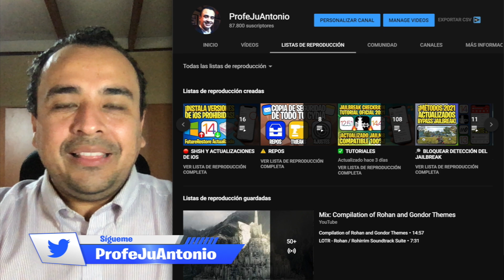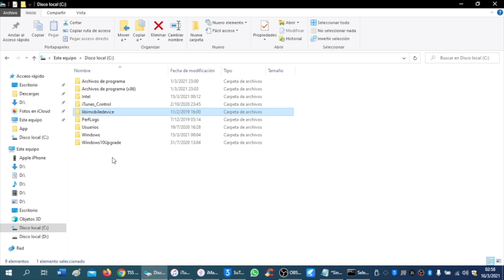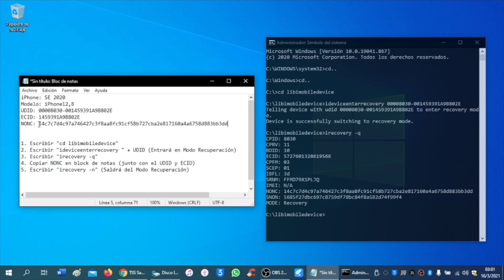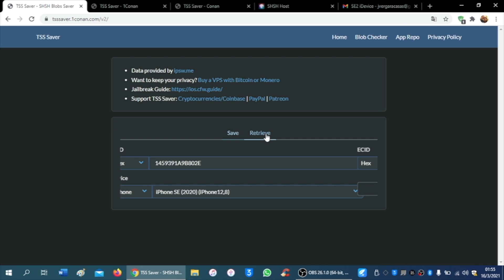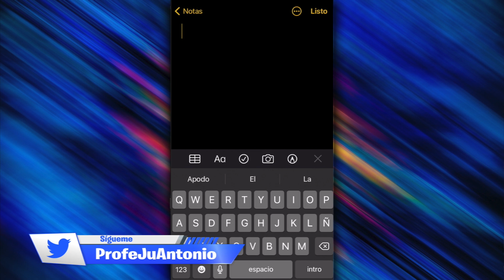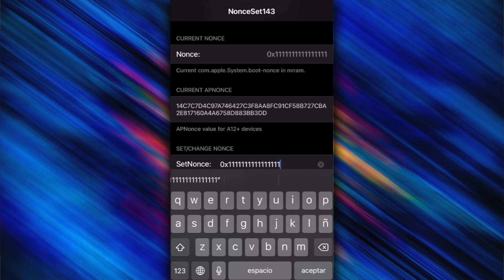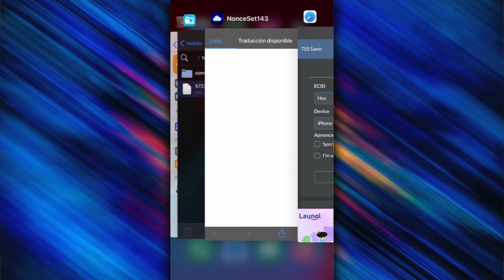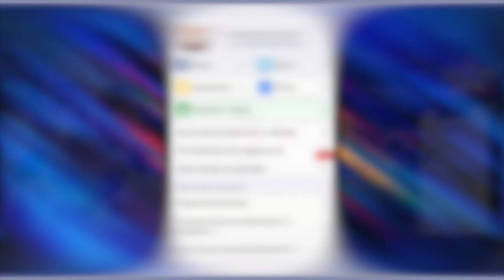TUTORIAL CON y SIN PC ✅ SUBE/BAJA DE iOS CON TUS SHSH2 (A12 e inferiores)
⚙️ Prueba este programa para reparar problemas en iOS ) cuando tengas problemas con tu Jailbreak como quedar estancando en el logo de Apple, pantalla negra, modo Recuperación, entre otros.

⏱️ ÍNDICE:
01:30 Con computador
09:48 Sin computador

🔥 INSTRUCCIONES:
1. Escribir "cd libimobiledevice"
2. Escribir "ideviceenterrecovery " + UDID (Entrará en Modo Recuperación)
3. Escribir "irecovery -q"
4. Copiar NONC en block de notas (junto con el UDID y ECID)
5. Escribir "irecovery -n" (Saldrá del Modo Recuperación)

· Filza File Manager: BigBoss